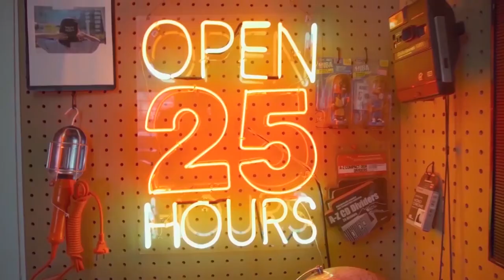PENNY, BERBICARA SOAL VANS FAN PENDAPAT MEREKA SOAL SEPATU LOKAL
Host :
Rico Lubis